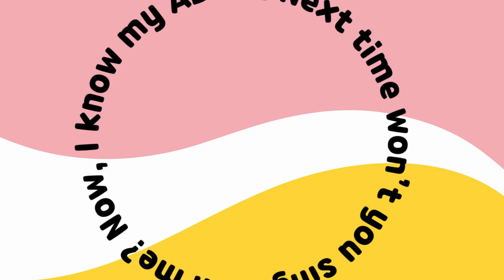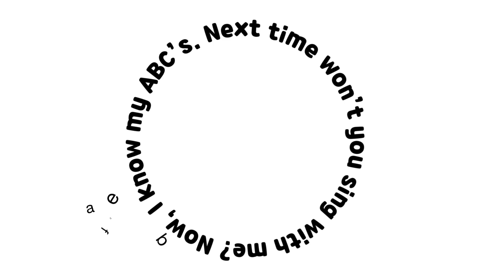Abc song nursery rhymes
wellcome to ABC kids Comfort Channel🌏.Dive into the ABC World of Wonders! 🎉✨ Our ABC Learning Video is a captivating journey through the alphabet, specially crafted for curious young minds. 🎶📚 Watch as their love for learning blossoms in this fun and educational experience.

Happy Learning  :)

lullaby we